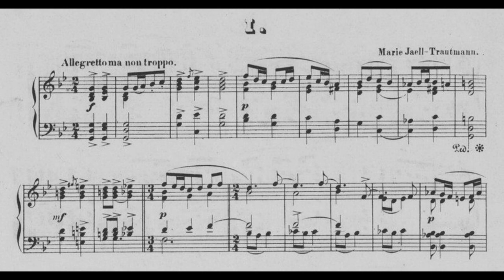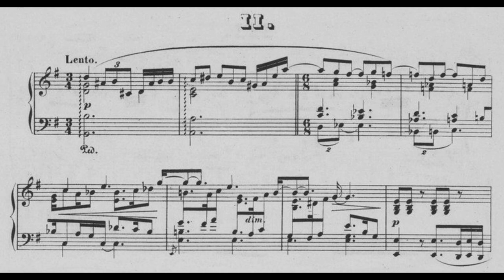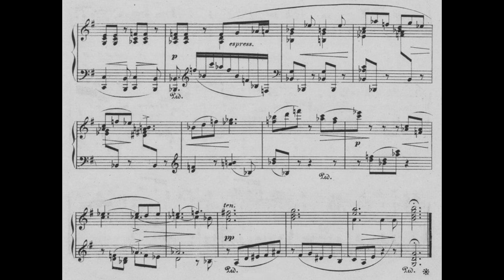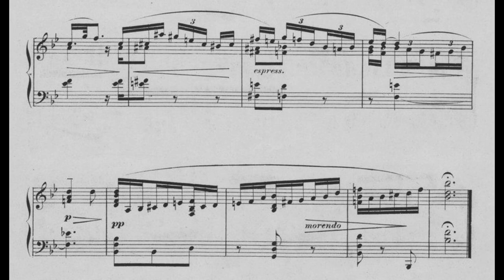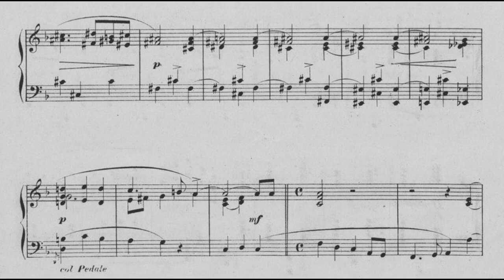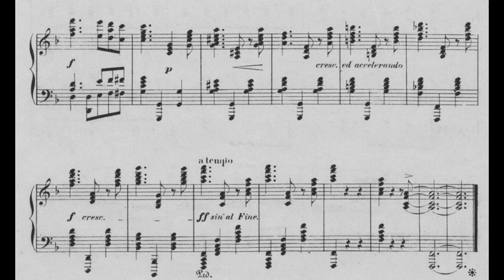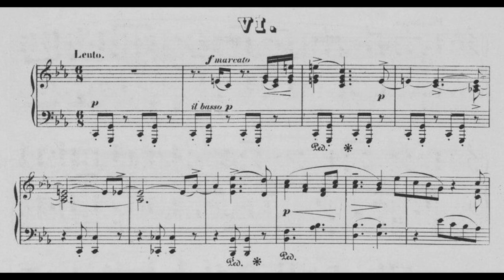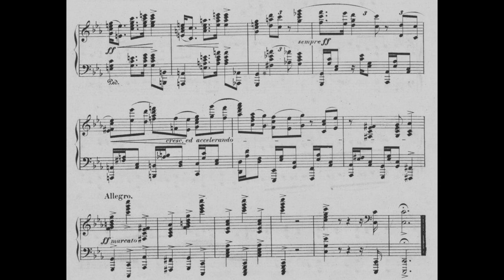Marie Jaëll - Six petits morceaux for piano (with score)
Composed by Marie Jaëll (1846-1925) in 1872.

Recorded by Cora Irsen (piano)

00:00 - I. Allegretto ma non troppo
01:25 - II. Lento
02:33 - III. Allegretto
04:12 - IV. Allegro
06:38 - V. Vivacissimo
08:06 - VI. Lento